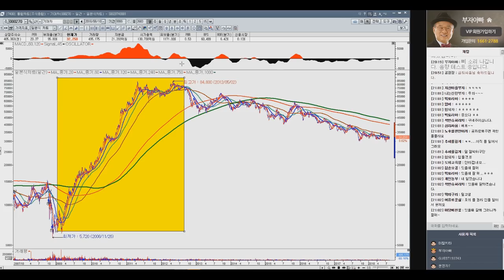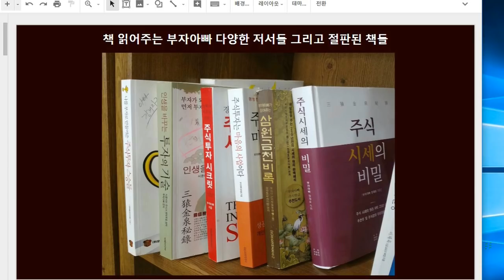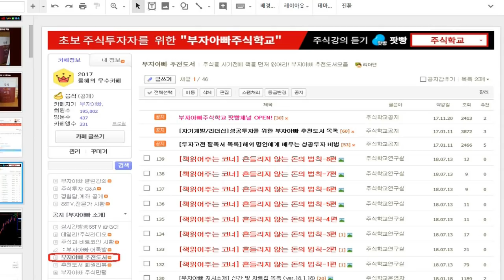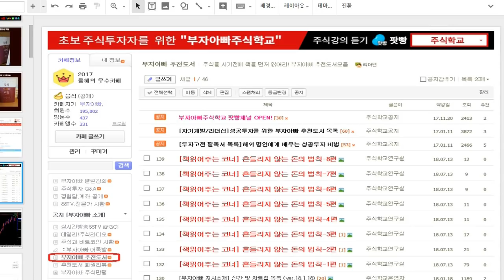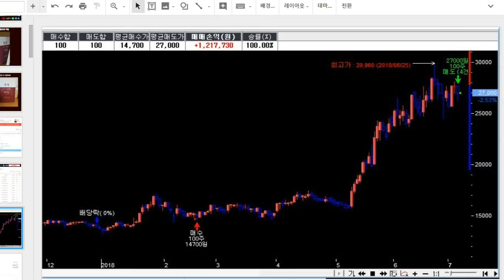[주식배우기 1064회]시장의 조정은 새로운 주도주를 탄생시킨다.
탐욕을 버리고 고통을 감내하라!
그러면 당신은 주식투자로 부자가 될 수 있다.